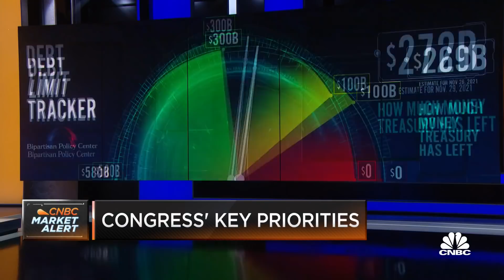Congressional leadership confident in debt-limit deal as key deadline looms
CNBC's Ylan Mui joins 'Squawk Box' to report on Congress' upcoming government debt-limit deadline.

Washington and Wall Street were optimistic Monday that Congress can pass a bill to fund the government and avert a partial shutdown before a Friday deadline.

It was unclear for how long lawmakers would try to keep the government running. Democrats have a list of priorities in the coming weeks as they try to avoid a shutdown, pass their $1.75 trillion Build Back Better bill, boost the debt limit and approve a new defense budget bill.

Congressional staff and Washington policy analysts who spoke to CNBC on Monday sounded hopeful about Congress’ chances to pass a temporary spending plan known as a continuing resolution. Failing to pass legislation before the end of Friday could trigger furloughs of government workers and a lapse in some federal services.

As of noon ET Monday, Democrats and Republicans appeared to be coalescing around a bill that would fund the government through late January or early February, a person familiar with the discussions told CNBC. The chief negotiators are confident they can reach a deal to avoid a shutdown before time runs out, another aide said.

Those people asked not to be named in order to speak openly about ongoing and private talks between party leadership.

Some on Wall Street shared the optimism.

“The good news is that both sides of the aisle want to avoid a government shutdown and Republicans seem unwilling to mount a filibuster that could delay a spending bill. The open question that should be resolved before Friday is how long the next CR will be,” Tom Block, Washington policy strategist at Fundstrat Global Advisors, wrote in an email Monday morning.

He explained that some Democrats want to extend government funding by a matter of weeks to force Congress to make more significant changes to spending priorities in the current fiscal year. If lawmakers pass a continuing resolution for a longer period of time, it would lock in spending at current levels.

However lawmakers decide to proceed, Senate Majority Leader Chuck Schumer, D-N.Y., will need to convince Senate Minority Leader Mitch McConnell, R-Ky., to pass a continuing resolution by the end of the week. Senate Republicans are not expected to oppose a short-term funding bill just ahead of the year-end recess.

“After the House takes action this week, the Democratic Senate will move forward to make sure the government remains funded after the deadline,” Schumer said Monday afternoon. “It’s important to get it done, and we are working to get it done.”

A representative for McConnell said negotiations are ongoing but declined to comment further.

A spokesman for House Speaker Nancy Pelosi, D-Calif., did not reply to a request for comment. A report Monday morning from Punchbowl News suggested the chamber’s Democrats could introduce a stopgap funding bill Tuesday and vote on it as soon as Wednesday.

While the government shut down twice under former President Donald Trump, Republicans and Democrats usually agree that Congress should keep the federal government running.

The two parties often split on proposed additions to otherwise “clean” funding bills, which generally do not include unrelated provisions. That happened in September, when Democrats tried to link government funding legislation to a debt limit increase.

Shutdowns often cause the departments of Housing and Urban Development, Education, Interior, Labor and Commerce to send home most of their workers until Congress approves a new funding bill.

The government funding negotiations are distinct from thornier debates around how to suspend or increase the U.S. debt limit. Treasury Secretary Janet Yellen has warned lawmakers that the government could exhaust its ability to pay the nation’s bills as soon as Dec. 15.